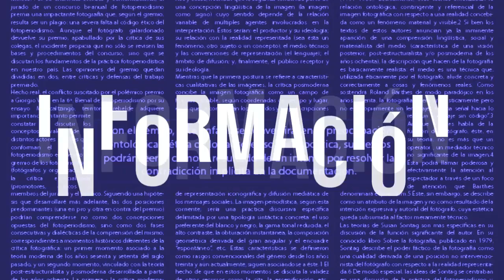Cuauhtémoc Blanco quedó a deber todo: COPARMEX.